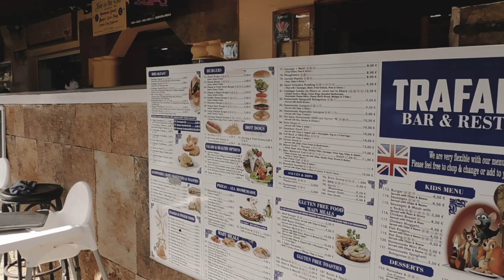The Trafalgar Family Friendly Bar & Restaurant Caleta de Fuste, Fuerteventura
📣 The Trafalfar is a family friendly restaurant in Caleta 🥩🌴
🔥 An extensive menu of great food including a kids menu 🍽️
We show live sport and we have a kids play area right outside.
👪 Bring the whole family! Our welcoming atmosphere makes dining a delight for all ages. 🍔
Join us at The Happy Centre, Caleta de Fuste 🌟